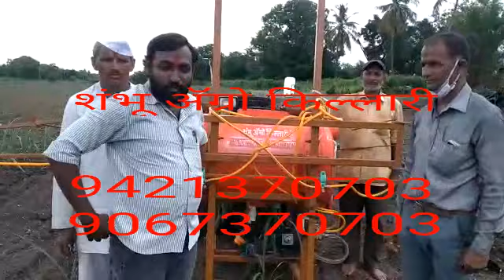शंभू अ‍ॅग्रो किल्लारी येथील शेतकर्‍यांनी दाखवून दिले बुम स्प्रेने फवारणीचे प्रदर्शन केले लोहारा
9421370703,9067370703 John Deere 3036 tractor mini tractor